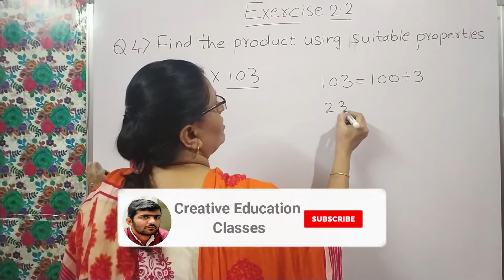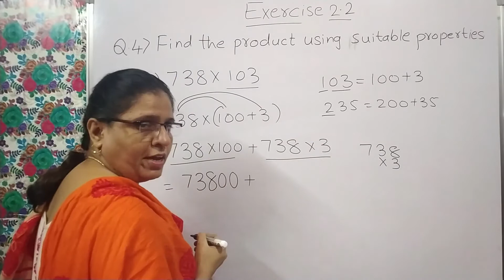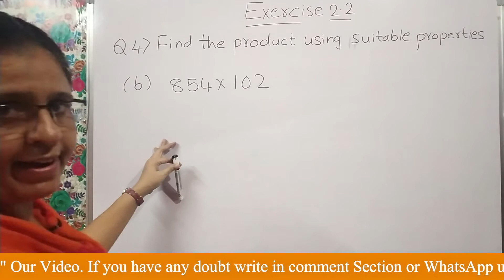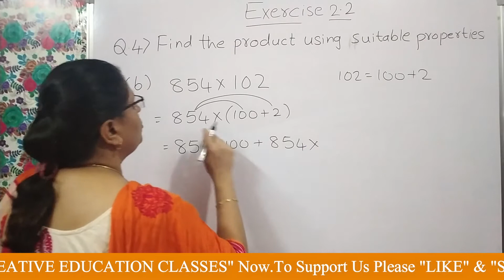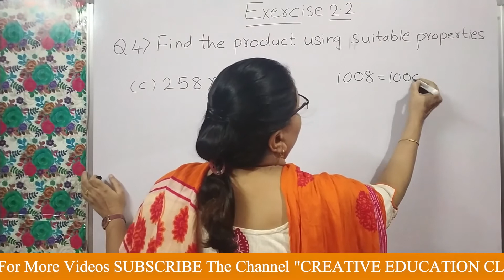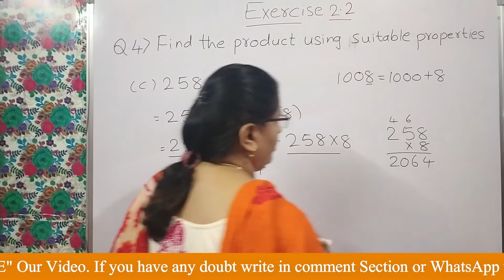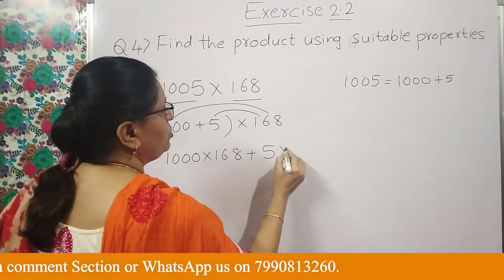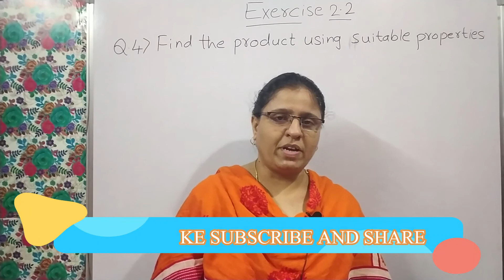Q4 Ex 2.2 Whole Numbers Chapter 2 Class 6 Maths||By Zubeda Madhani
CLASS 6 CHAPTER 2 WHOLE NUMBER
About Video
In this video zubeda madhani explained about Q4 Exercise 2.2 .Detail explanation is given in this video.
This video is useful to CBSE GSEB and NCERT Students.
About channel
Hello EveryoneWelcome to my You tube Channel. My channel is totally educational based channel. As we all know in fastest growing world education is the key to success and education is the visa of world. Our team has taken initiative to give education. Our channels provide education from Primary to Secondary level. Main advantage of my channel is that one channel and many subject can be learned. Our team aims at overall development of students. Our team try to explain each and every topic deeply so that student is conceptually clear.